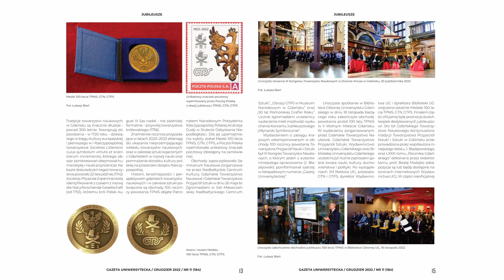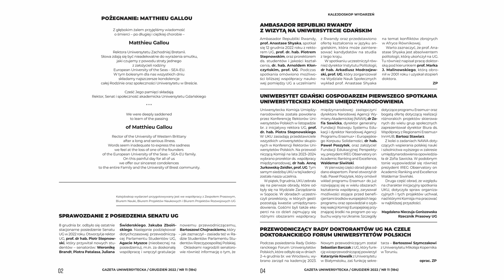Gazeta Uniwersytecka - Grudzień 2022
Zwiastun najnowszego wydania Gazety Uniwersyteckiej - Grudzień 2022